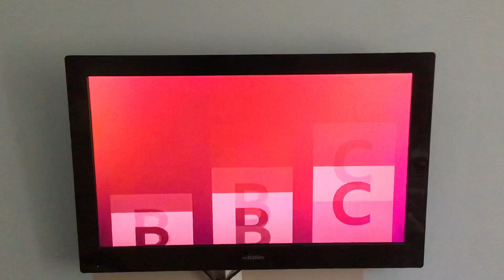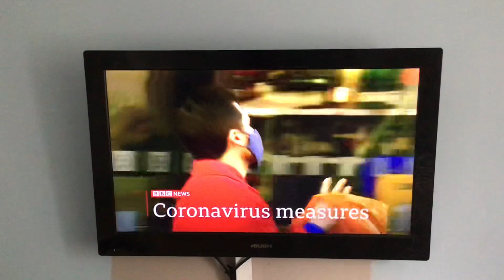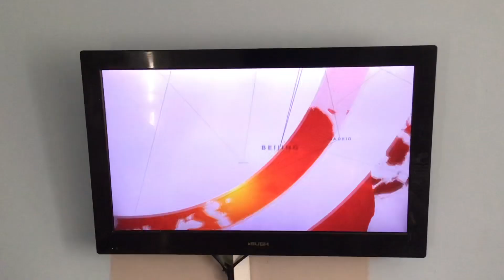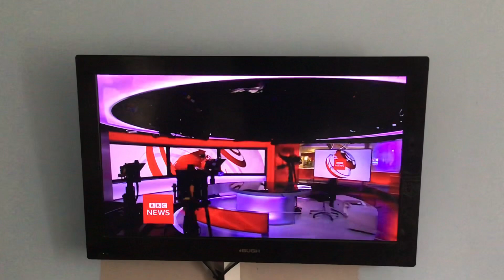BBC 1 North West Junction | Thu 27|2022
End of Bargain Hunt
BBC 1 Break Bumper
BBC 1 the Tourist
BBC Young Reporter
BBC 1 Bird Watchers Ident
Start of BBC News at 1 With Reeta Chakrabarti in London & Eleanor Mortiz in the North West